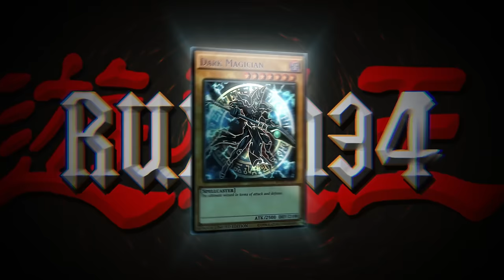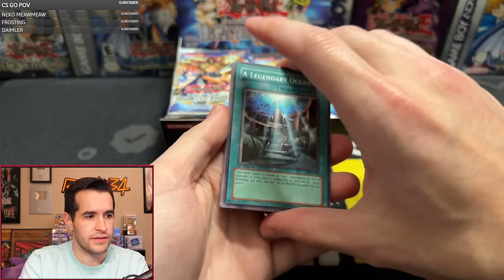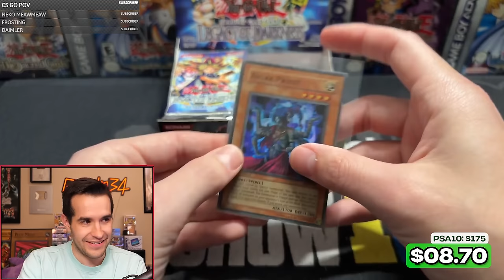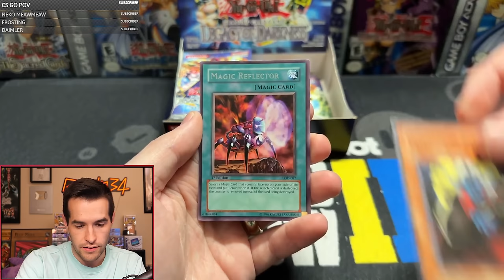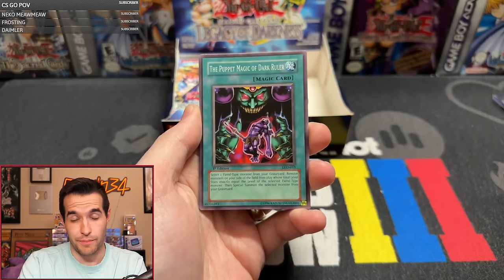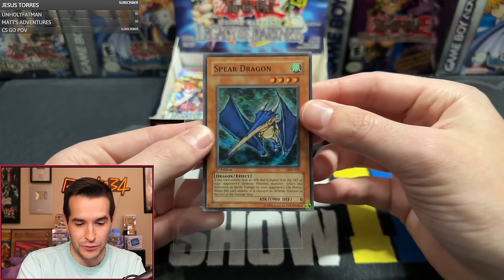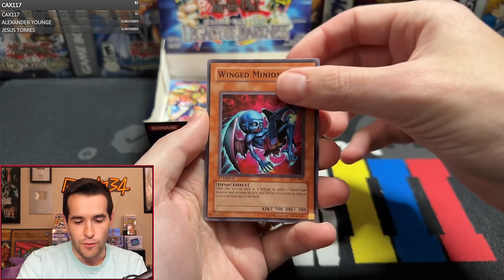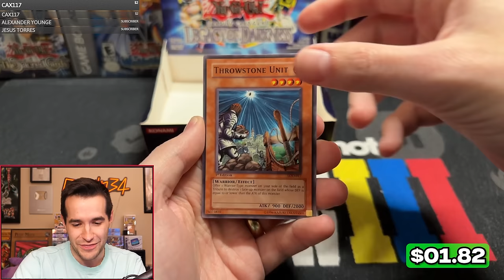Searching A 20 Year Old Booster Box For Yata-Garasu! (Legacy Of Darkness)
➤TCGPlayer Link!